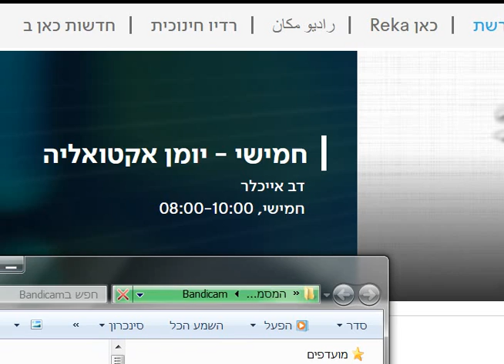ראיון לכאן מורשת עבור דב אייכלר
על פרשנות לנושא המהומות בגבעת הקפיטול בעת השבעת האלקטורים